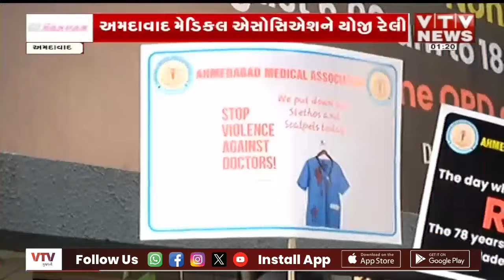Ahmedabad News: જૂનિયર ડૉક્ટરને ન્યાયની માગ સાથે અમદાવાદ મેડિકલ એસોસિએશનની રેલી I VTV GUJARATI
કોલકાતા જઘન્ય કાંડ બાદ સમગ્ર દેશમાં રોષ ફાટી નીકળ્યો છે...પીડિતાને ન્યાય અને તબીબોની સલામતીને લઇ સમગ્ર રાજ્યમાં તબીબો પીડિતાને ન્યાય અપાવવા રસ્તા પર ઉતરી પડ્યા છે..દેશવ્યાપી વિરોધમાં અમદાવાદ મેડિકલ એસોસિએશન પણ હડતાળની જાહેરાત કરી છે...અમદાવાદ મેડિકલ એસોસિએશન દ્વારા જાહેર કરાયેલી હડતાળનો આજે બીજો દિવસ છે..ત્યારે અમદાવાદ સિવિલમાં દર્દીઓને ભારે હાલાકીઓનો સામનો કરવો પડી રહ્યો છે...વહેલી સવારથી OPD અને સર્જરીની સેવાઓથી આજે પણ તબીબો અળગા રહેવાના છે..જેને લઇને આજે પણ હોસ્પિટલમાં તમામ વ્યવસ્થાઓ ખોરવાઇ જવાની સ્થિતિ પેદા થઇ છે.અમદાવાદ મેડિકલ એસોસિએશન દ્વારા કોલકાતાની પીડિતાને ન્યાય મળે તે માટે રેલીનું આયોજન કરવામાં આવ્યું..તબીબો દ્વારા અમદાવાદમાં ફક્ત ઇમરજન્સી સેવાઓ જ કાર્યરત રાખવાની જાહેરાત કરાઇ છે...જેને લઇને નિયમિત ચેકઅપ સહિત ઇમરજન્સી સિવાયના તમામ દર્દીઓની આજે સારવાર નહીં થઇ શકે...છેલ્લા 2 દિવસથી દેશભરના તબીબોના વિરોધ પ્રદર્શનને જોતાં રાજ્ય સરકારો ભીંસમાં આવી છે..તેવામાં કોલાકાતા જઘન્ય કાંડના આરોપીની તપાસ માટે CBI દિવસરાત એક કરી રહી છે.